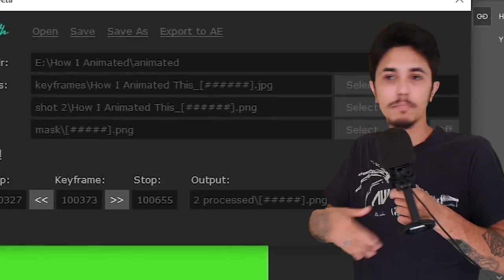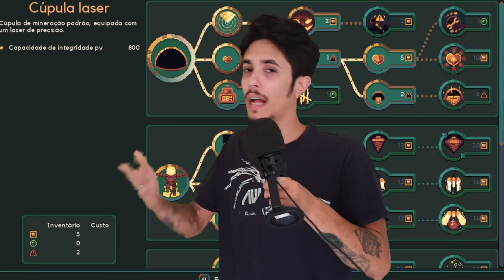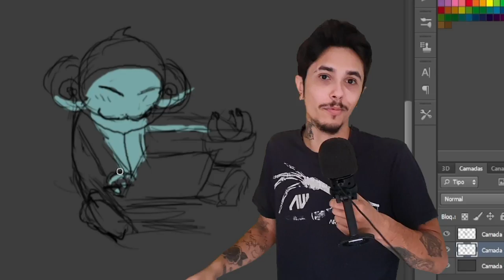A TRETA DO ANIME FEITO POR INTELIGÊNCIA ARTIFICIAL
Jogo: Dome Keeper